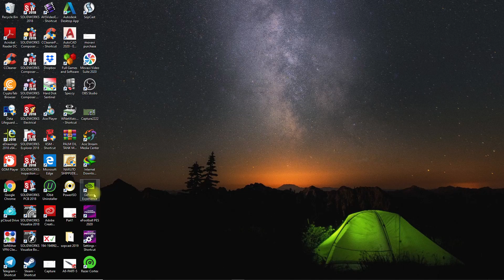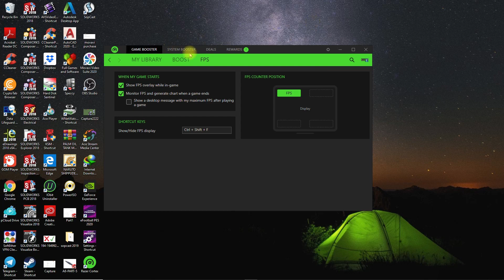How to show FPS during Game | Steam | NVIDIA EXPERIENCE | RAZER CORTEX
⚡️Hi Everyone⚡️

Today, i will show you how to show FPS during game using STEAM, RAZER CORTEX & NVIDIA EXPERIENCE.

Below is the download link for software shown in video.